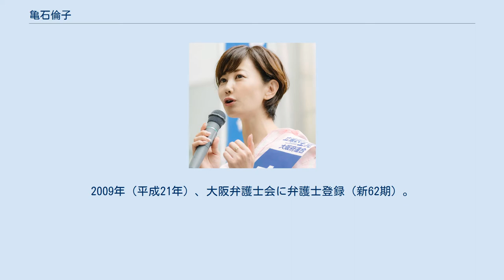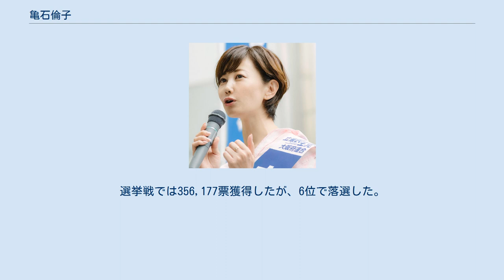亀石倫子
亀石 倫子（かめいし みちこ、1974年（昭和49年）6月22日 - ）は、日本の弁護士。
 1974年（昭和49年）、北海道小樽市生まれ。
北海道小樽潮陵高等学校卒業。
 1997年（平成9年）東京女子大学文理学部英米文学科卒業後、札幌市の情報通信会社に入社。
2000年、同社を退社。
 2005年、大阪市立大学法科大学院入学。
2008年、司法試験合格。
2009年（平成21年）、大阪弁護士会に弁護士登録（新62期）。
2016年、「法律事務所エクラうめだ」を開設。
 2014年、クラブで客にダンスをさせる営業をめぐる風営法違反事件を担当。
この事件は2016年、最高裁判所で無罪が確定した。
 2017年、裁判所の令状がないにも関わらずGPS（全地球測位システム）を使った警察の捜査について最高裁判所が違法とした刑事裁判で主任弁護人を務めた。
同判決を「違法捜査を抑止する上で画期的な判断」と表現している。
 コメンテーターとして、テレビの情報ワイド番組に多数出演。
 2018年9月27日、立憲民主党は、翌2019年の参議院議員選挙の大阪府選挙区（改選数4）で亀石を擁立する方針を固めた。
選挙戦では356,177票獲得したが、6位で落選した。